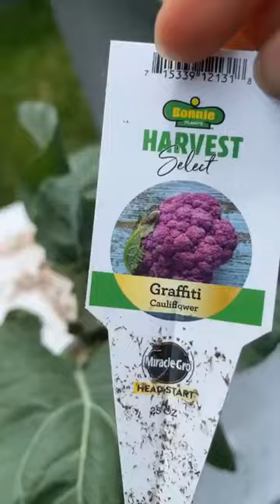This is why do I force my kids to do things?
Garden tour and the reason why I force my kids to do things, and why you should too!